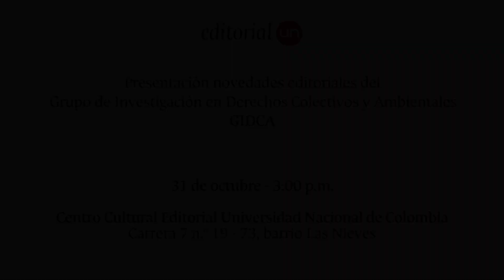Presentación de novedades editoriales de GIDCA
EditorialUN 📚 | El próximo 31 de octubre acompáñanos en la presentación de novedades editoriales del Grupo de Investigación en Derechos Colectivos y Ambientales GIDCA, en el marco de la SemanaUN del Derecho y la Ciencia Política.

⌚️3:00 p.m.
📍Centro Cultural Editorial Universidad Nacional de Colombia (Carrera 7 n.º 19-73, barrios Las Nieves".